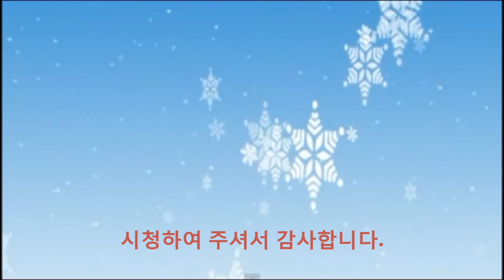강주안목사/ 5분칼럼/ 마4장25절 /무리의신앙/ 코리아선교방송/ 송년감사예배